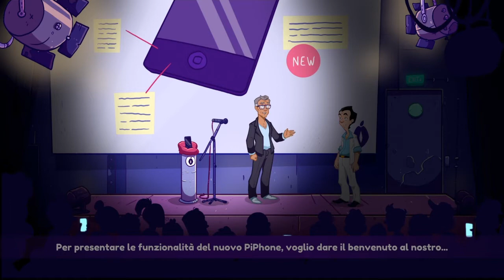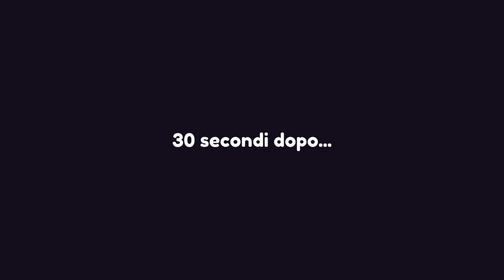LARRY - Wet Dreams Don't Dry - #09 Walkthrough